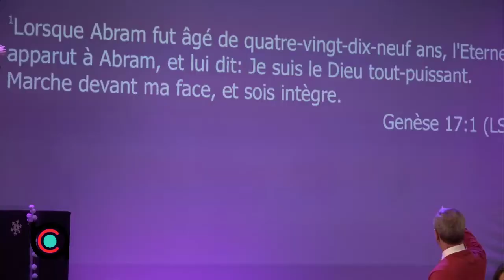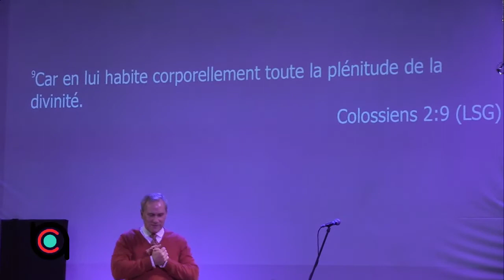L’Autorité du Croyant, La Puissance du Nom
Prédication du Pasteur Robert Baxter (24/12/2017)
Philippiens 2:911
Genèse 1:1
Genèse 17:1
Genèse 14:18
Psaume 91:1
Exode 3:6
Exode 3:13, 14
Deuteronome 28:58-59
Psaume 144:15
Psaume 83:18
Matthieu 1:20-23
Philippiens 2:9
Apocalypse 5:1-14
Hébreux 1:4
2 Thessaloniciens 3:5-6
Colossiens 2:9